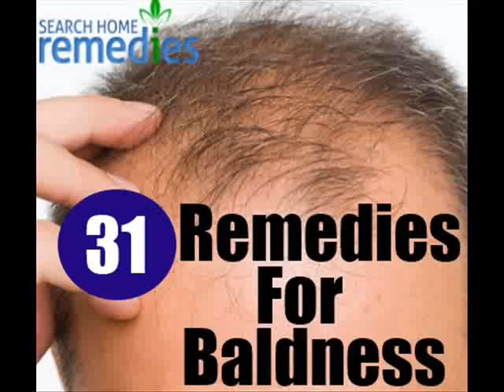31 Home Remedies For Baldness